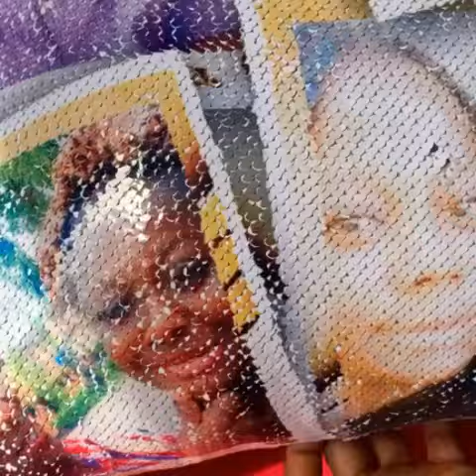Best Deal Throw Pillow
This awesome throw pillow is one of the latest design in our collections, the pillow is designed with sequence materials and this made it a unique throw pillow with patterns

Picture prints on this throw pillow can be left open or closed by swiping with your palms
Celebrates your loved ones birthday parties with this awesome throw pillow

we designed the throw pillow with any of your favourite pictures

Available size is 18 x 18 Only